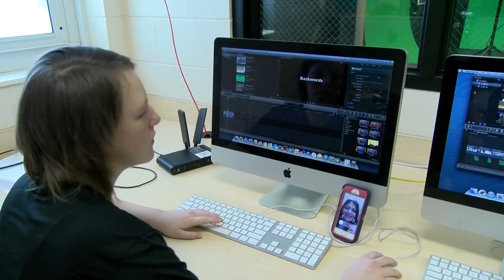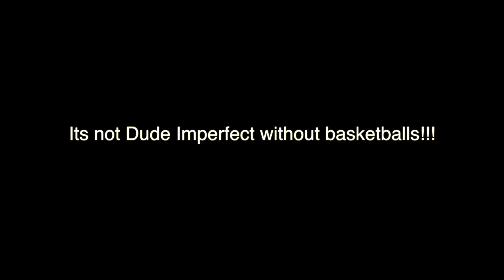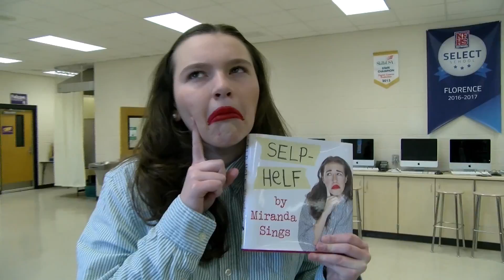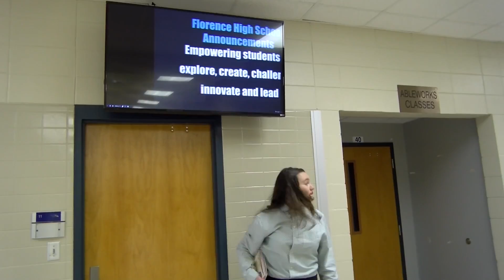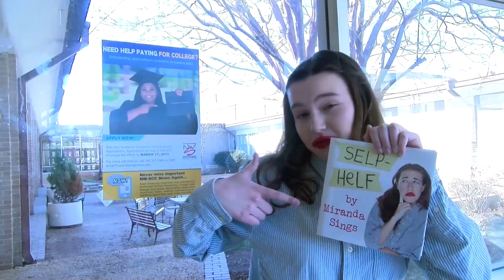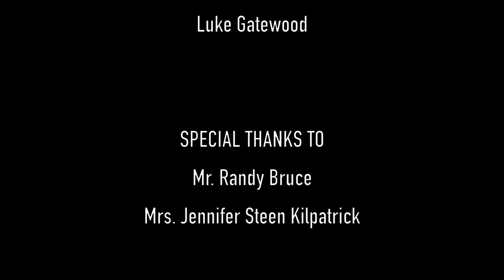Hump Day Show Ep. 7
In this episode we parody a bunch of you tubers and poke a little fun at them.

Enjoy the Youtube Special ~ The Cast